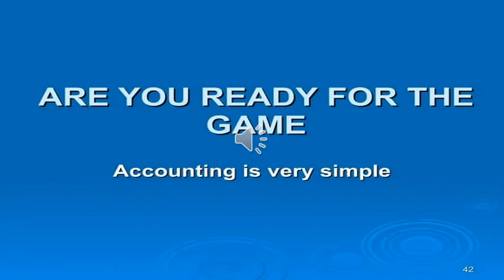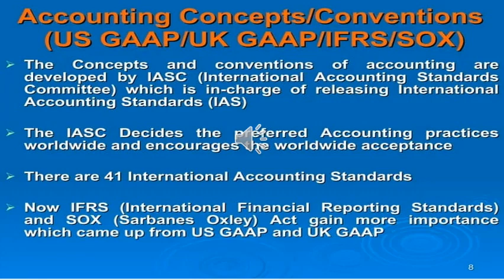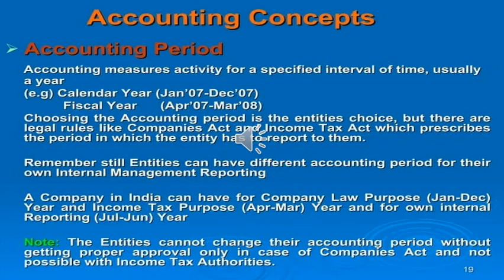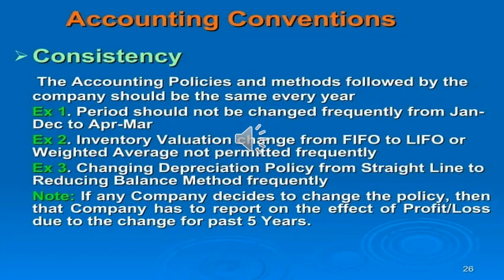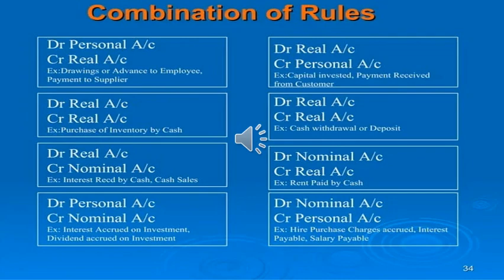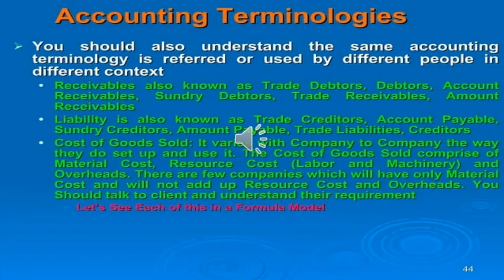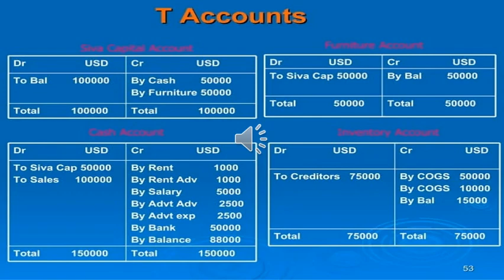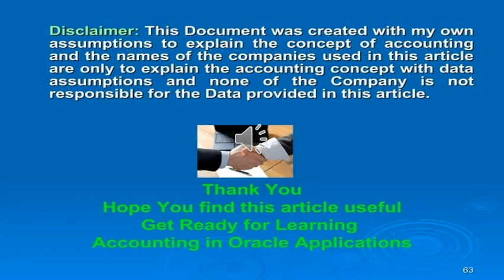Basics of accounting for beginners training video | financial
Topic : Basics of accounting for beginners

Why Financial Education Is So Important?
Today, many consumers have little understanding of finances. In fact, a lack of financial understanding may underscore why many Americans struggle with saving and investing.
Every few years, the Financial Industry Regulatory Authority (FINRA) issues a short financial literacy test as part of its National Financial Capability Study. The test measures consumers’ knowledge about interest, compounding, inflation, diversification, and bond prices. Generally speaking, the study found that performance on the test correlated with key indicators of financial capability. On the most recent test, just over a third of respondents got four or more questions out of five correct, suggesting widespread financial illiteracy.
Some changes in consumer habits and financial products have made it harder for Americans to manage their finances. In the past, most people used cash for daily purchases. Today, they use credit cards more frequently. In 2019, credit use accounted for 27% of payments, up from 24% in 201.
 The way we shop has also changed. Online shopping is now the top choice for many, which can make it easy to use and overextend credit, an all-too-convenient way to accumulate debt quickly.
Meanwhile, credit card companies, banks, and other financial institutions are inundating consumers with credit opportunities—the ability to apply for credit cards or pay off one card with another. Without the proper knowledge, it is easy to get into financial trouble.

financial education robert kiyosaki,
financial literacy 2022,
financial education 101,
financial education class 10,
financial education marathi,
financial literacy explained,
financial education shorts,
financial literacy 101
financial education
training day
training
financial education jeremy
training day ending
financial education podcast
financial education jeremy exposed
training 24
training camp
training neck
training horses
training quads
training video
training everyday
training football
training kittens
training puppies
training simulator
training basketball
training motivation
training a puppy
training like goku
financial education 1
financial literacy 06
training older dogs
training think tank
training until failure
training your puppy
financial education 2022
financial education 9/11
financial education bangla
financial education channel
financial education exposed
financial education gvd
financial education hindi
financial education lessons
financial education netflix
financial education options
financial education quotes
financial education review
financial education services
financial education telugu
financial education usa
financial education voyager
financial education xrp
financial education youtube
financial education zillow
financial literacy 8990
training rottweiler puppies
training zones explained
financial education animation
financial education dividends
financial education portfolio
financial education walgreens
financial education4youth
training 06
training 121
training tips
training boxing
training karate
training exercise
training zealand
training rottweiler
financial education kya hai
financial literacy 5th grade
training a02 author medal
training wheels sped up
training xl bully puppy
financial education 365 reviews
financial education in amharic
financial education jeremy portfolio
financial education meet kevin
training german shepherd puppies
training josh hart's rottweilers
training 7474 song
training iron fist
training jiu jitsu
training new puppy
training of army
training xl bully
training your dog
financial education 4
financial education uk
training 3 days a week
training 6 days a week
training 7 days a week
training husky puppies
training queens guard
financial education 101
financial education 20s
financial education and
financial education class
financial education discord
financial education fubo
financial education lecture
financial education meta
financial education network
financial education palantir
financial education reaction
financial education shorts
financial education tesla
financial education videos
financial education xbox
training 1 year old dog
training 4 month old puppy
training 5 month old puppy
training 8 week old puppy
training 9 week old puppy
training german shepherd
training in sports class 12
training pitbull puppies
training simulator script
training ukrainian soldiers
financial education beginners
financial education knowledge
financial education questions
financial literacy 6th grade math
training day snoop dogg scene
financial education for college students

training wheels melanie martinez
training wheels
financial education 2
financial education for beginners
financial education for kids
training day king kong scene
financial education in hindi
financial education 3
training day mexican gang scene
training day trailer